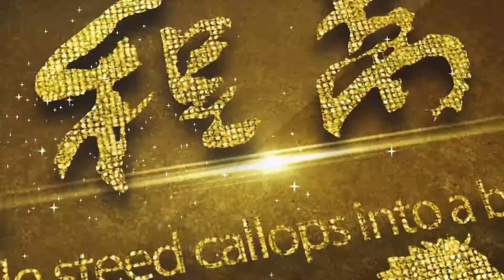2014年度 星雲大師 新春賀詞 駿程萬里